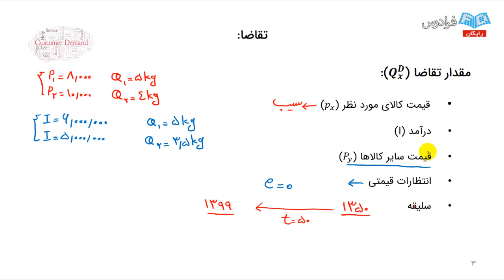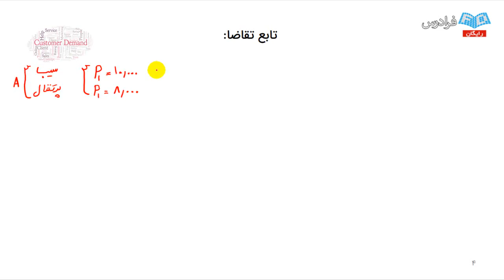Find A Career In cooperative education for Millennials